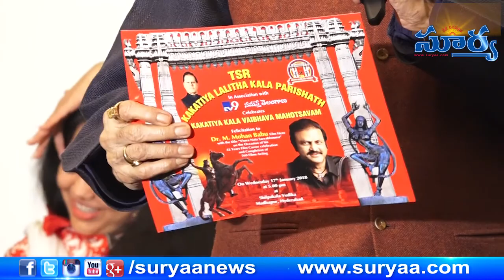Mohan Babu an evergreen star || T Subbarami Reddy || Kakatiya Cultural Festival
Mohanbabu Honoured with Viswa nata Sarvabouma

T.S.R Lalitha Kala Parishad Instituted by T. Subbarami Reddy Has Been Organizing Number of Cultural Festivals and Functions at Hyderabad, Mumbai Delhi, Bangalore and Visakhapatnam Association with TV 9 Channel.

T.Subbarami Reddy Says That It Is Important to Remember the Cultural Heritage of Kakatiya Dynasty Ruled by Telugu People for 300 Years from Warangal in Telangana. T. Subbarami Reddy Says That He Wants to Make the People Enjoy the Kakatiya Kala Vaibhavam. He Has Decided to Organize Kakatiya Cultural Festivals at Hyderabad, Warangal Khammam, Nalgonda, Nizamabad Mahboobnagar Etc, by Exhibiting the Cultural Activities Depicting the Cultural Heritage of Kakatiya Dynasty.

He Said That He Organizing Folkd Dances and Dances Highlighting of Kakatiya Dynasty and Also Musical Programme Mr. Reddy Said That They Will Be Honouring Film Artists at Every Palace.

as Explained Above, the First Inaugural Function Will Be Celebrated on 17th January, 2018 at Shilpakala Vedika at 5.00pm. This Kakatiya Cultural Programme Mr.reddy Said That They Will Be Honouring Film Artists at Every Place.

on the Occasion Mohan Babu Who Acted in 560 Films and Completed 42 Years of His Film Career Will Be Honoured with a Title "Viswa Nata Sarvabouma"

number of dignitaries like D.Madhusudanachary, Telangana Legislative Assembly speaker, K.Swamy goud, Telangana Legislative Council and number of M.Ps, MLAs, former ministers, film stars will be participating. the film stars like Jaya Prada , Jayasudha, Kaajal, Vishnu, Manoj, Manchu laxmi, Posani krishna Murali, Raghubabu and others will be participating,